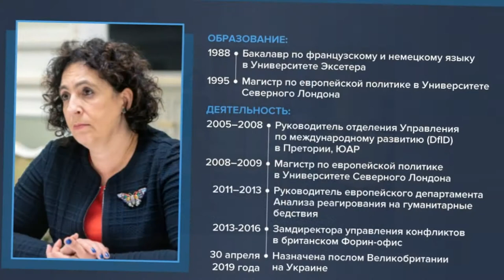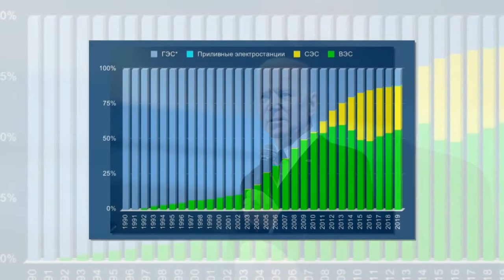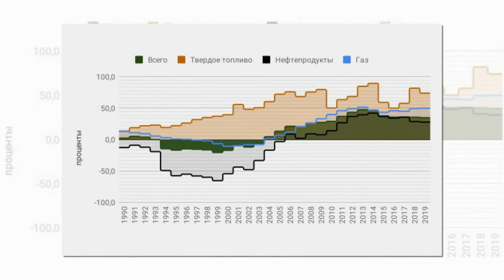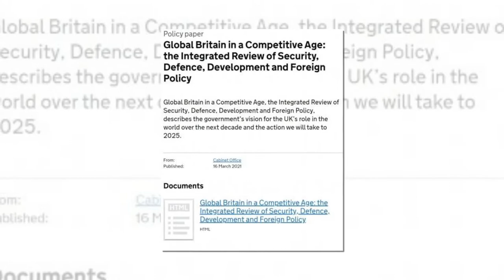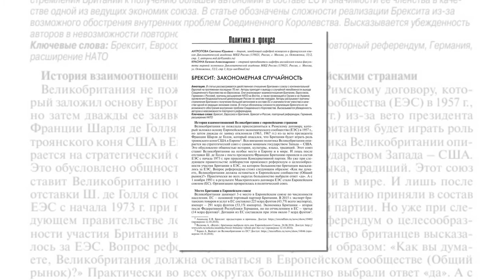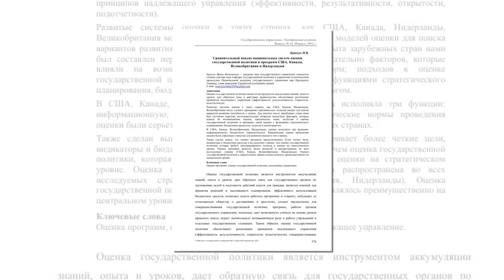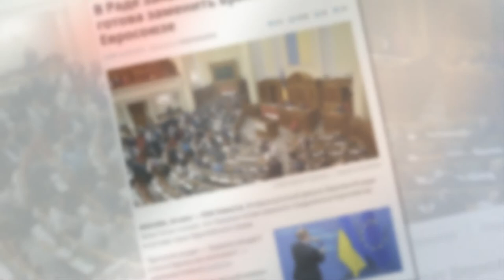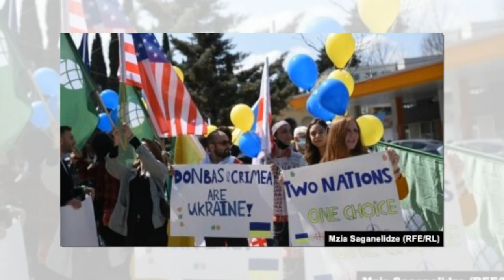В чем заключалась секретная миссия британского «Дефендера»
Ничего не думал писать про эпический проход британского эсминца Defender через наши территориальные воды, которые Украина и весь остальной мир считают украинскими (и имеют на то, согласно международного права, все основания), если бы не превратное освещение сего провокационного акта в прессе и наших электронных СМИ.

Вначале фактаж-

По данным Министерства обороны РФ, 23 июня 2021 года в 11:52 по мск ракетный эсминец Королевских ВМС Британии HMS Defender в северо-западной части Черного моря в районе мыса Фиолент вторгся в территориальные в+оды РФ на глубину три километра, чем нарушил государственную границу РФ. Предупреждения о необходимости изменить курс и покинуть в+оды РФ, полученные по радиосвязи с борта российского пограничного сторожевого корабля Береговой охраны Погранслужбы ФСБ РФ, проигнорировал и продолжил следовать прежним курсом. После чего, учитывая невозможность произвести навал и таким образом вытеснить нарушителя госграницы за ее пределы ввиду несоразмерности пограничного сторожевика и эсминца британских ВМС (эсминец Тype 45 имеет стандартное водоизмещение 7,5 тыс. тонн против 333 тонн у ПСКР проекта 10410 «Светляк»), российский ПСКР в 12:06 и 12:08 по мск выполнил предупредительную стрельбу одиночными выстрелами из палубного орудия по курсу движения нарушителя. Поскольку нарушитель проигнорировал и их, в 12:19 по мск бомбардировщик Су-24М Черноморского флота выполнил «предупредительное бомбометание» четырьмя осколочно-фугасными авиабомбами ОФАБ-250 (каждая весом 266 кг) по курсу движения корабля-нарушителя, после чего тот в 12:23 по мск таки покинул территориальные воды РФ. При этом британская сторона отрицает не только сам факт нарушения госграницы РФ, поскольку, с их точки зрения, они ничего не нарушали, а находились в украинских территориальных водах, но даже и факт обстрела их корабля, мол, русские проводили учения, нас это не касается.

Комментировать тут особо нечего, англичане сознательно пошли на провокацию, заблаговременно позаботившись о медийном сопровождении возможного инцидента, посадив на корабль еще и корреспондентов Би-Би-Си и «Дейли мейл». Примечательно, что в ожидании ответных действий российских пограничников вся команда на верхней палубе эсминца, включая и журналистов, надела белые асбестовые огнеупорные костюмы, включающие даже перчатки и балаклавы. Чего одевали, если ничего не было?

За кадром остались наши пограничники, преследовавшие нарушителя. По моим данным это были два корабля Пограничного управления ФСБ РФ по Республике Крым – ПСКР-932 «Крым» и ПСКР-933 «Керчь». Кто именно из них стрелял, я не знаю, но то, что своей 76-мм пушкой АК-176М они никакой угрозы эсминцу Тype 45 не представляли и не могли представить, это медицинский факт. Осколочно-фугасные авиабомбы, сброшенные с Су-24М, попади они в корабль, конечно, наделали бы там шороху, но и их мы сбросили в воду по курсу движения нарушителя.

Миссия корабля-

Это тот самый корабль Королевских ВМС, на котором за 2 дня до этого на рейде Одессы британским министром по оборонным закупкам Джереми Квином и замминистра обороны Александром Миронюком в присутствии секретаря СНБО Украины Алексея Данилова, первого морского лорда Великобритании адмирала Тони Радакина и посла Великобритании в Украине Мелинда Симмонса был подписан Меморандум о морском партнерстве между консорциумом промышленности Великобритании и Военно-морскими силами Украины. Данным Меморандумом официально закреплено согласие сторон на совместное проектирование и постройку военных кораблей в Украине и Великобритании, реконструкцию судостроительных предприятий и строительство двух баз ВМС Украины, о чем в тот же день раструбила по всему миру пресс-служба Министерства обороны Незалежной. Договор предусматривает строительство 8-ми ракетных кораблей для нужд ВМСУ, (причем шесть из них на украинских судостроительных мощностях, и еще два в Британии, с локализацией 75%), строительство двух военно-морских баз (одна на Азове, другая на Черном море), плюс еще передачу ВМСУ двух минных тральщиков безвозмездно, не считая технологий на производство.